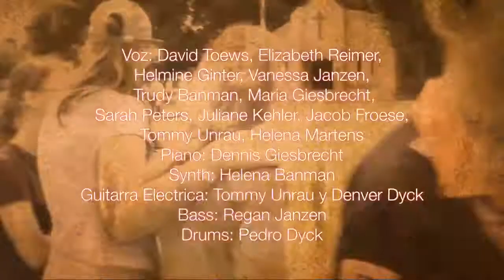Sto opp !!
Low German songs
If any of the owners want me to remove it,
just let me know, and I'll do so.

Auteursrechten voorbehouden
door de Copyricht eigenaar.
Deze video wordt alleen gebruikt
voor non-profit gebruik en publicatie.